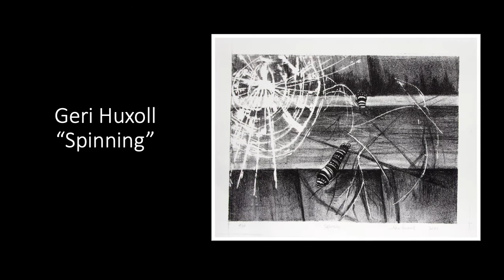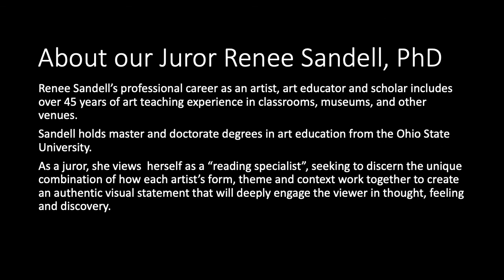2022 National League of American Pen Women Biennial Competition Art Winners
View the art entries from the 2022 NLAPW Biennial juried art competition, including the winners selected by juror Renee Sandell, PhD.